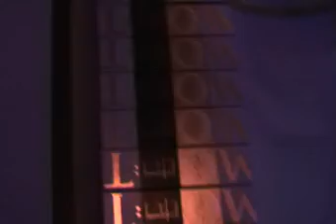ORDER (2E2) by PIEK&BOKHORST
(June 11 2006) art performance, supperclub amsterdam. piek orders the chaos made by bokhorst, mixed media, dimensions appr. 4 x 8 m. duration 40 minutes